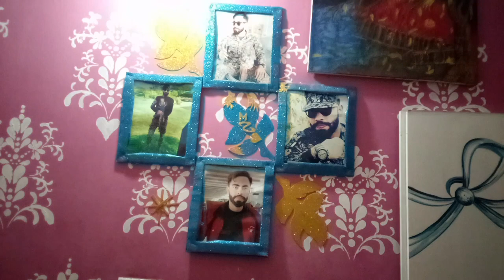Rubina baji se milnay gaye || Muhammad Akmal vlogs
Rubina baji se milnay gaye || Muhammad Akmal vlogs || nainakirubinameer nainaakbar sitara yaseen